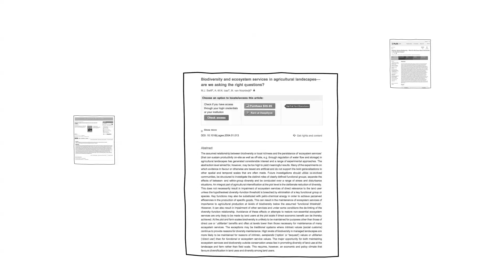Protecting biodiversity: Local and global policies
Can words on paper help protect biodiversity? As policies, the words represent agreements and recommended actions at local, regional, national or international levels to protect particular habitats or organisms.